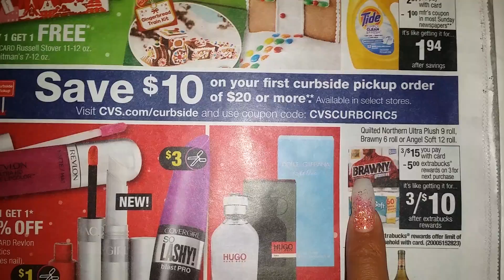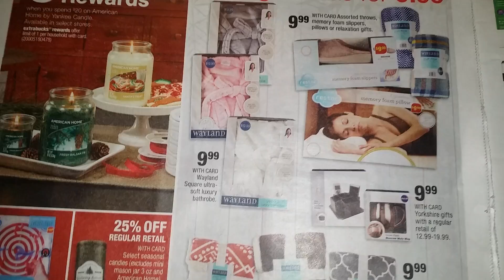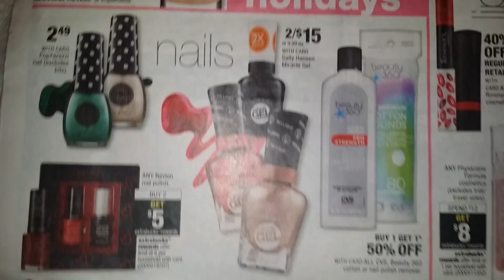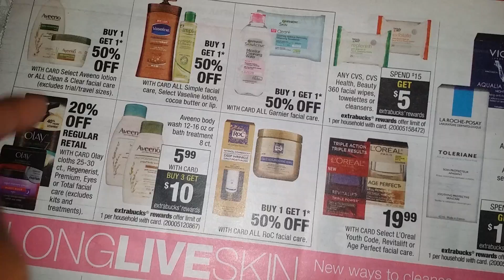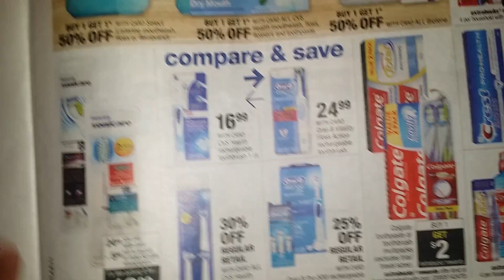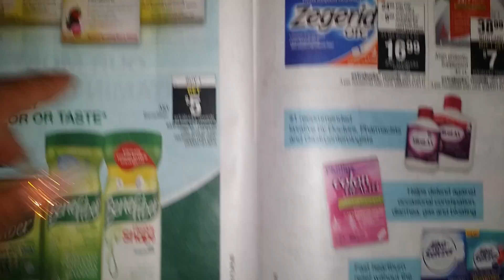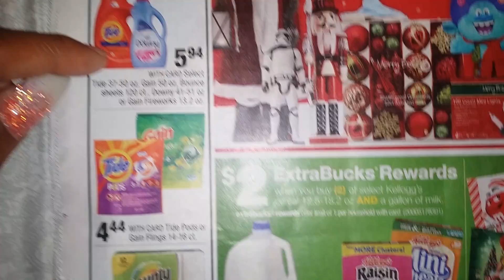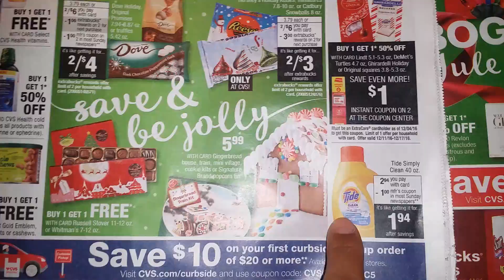How To Use % off Coupons at CVS 12/11 - 12/17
Hi Friends I hope this helps you figure out how to apply those % off coupons next week. xoxo~Toni

Where Do I get my coupon inserts? (Join the group on Facebook)